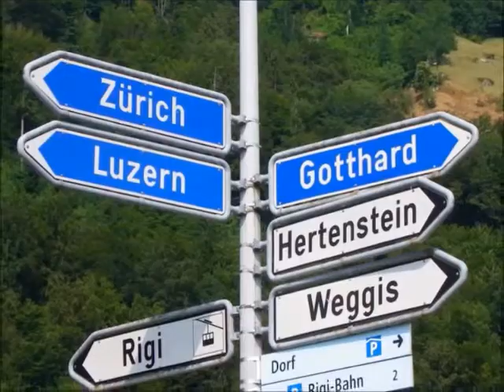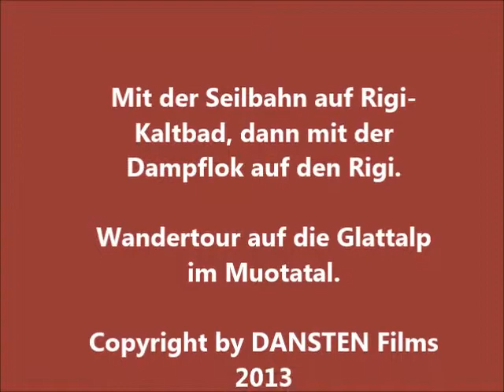Rigi und Muotatal2